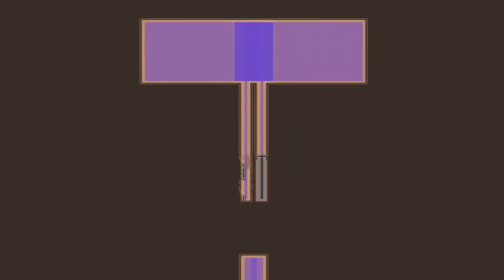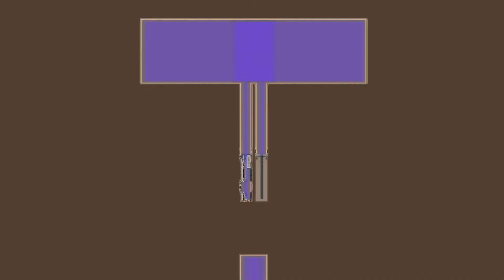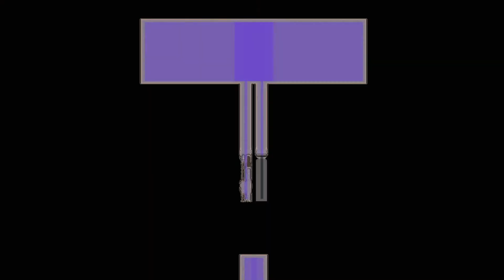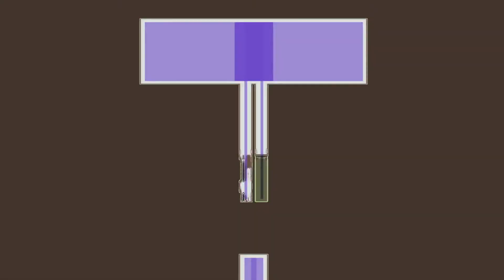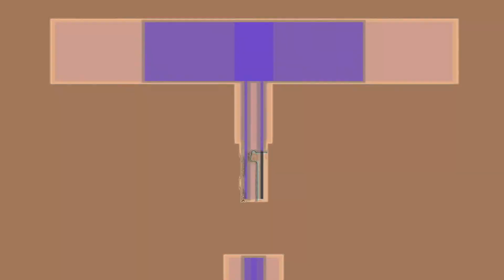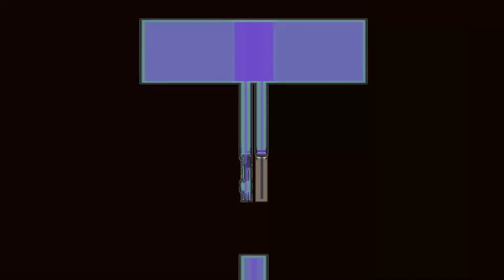LZR vs BM - VCT Masters: LATAM - Semifinales Partida 3